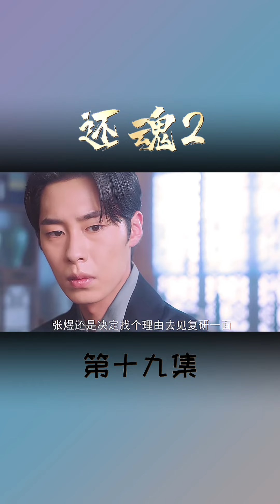还魂2 第十九集 徐律向李先生求证复研是落寿的真相